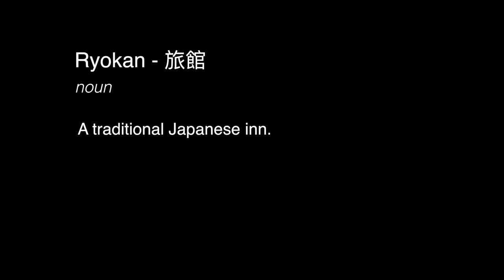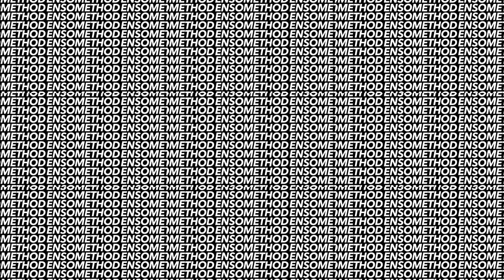THE JAPAN DIARY - ENTRY 24 - 'A QUICK RYOKAN TOUR'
stories from an Englishman cycling Japan end to end.
Filmed & Edited - Peter Richards